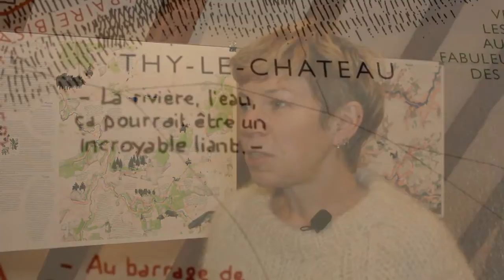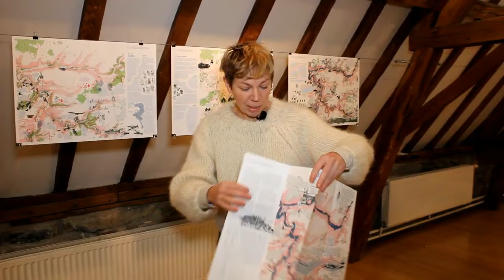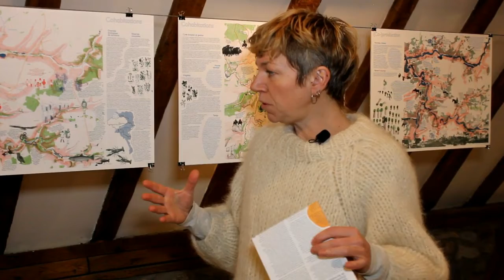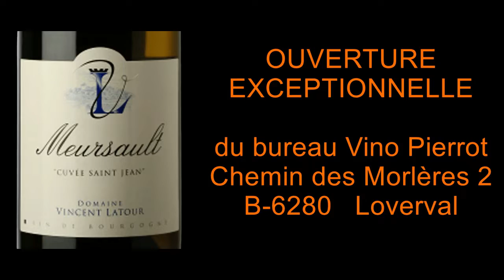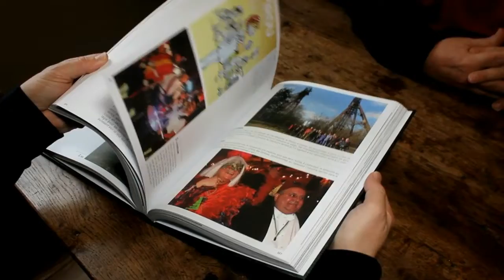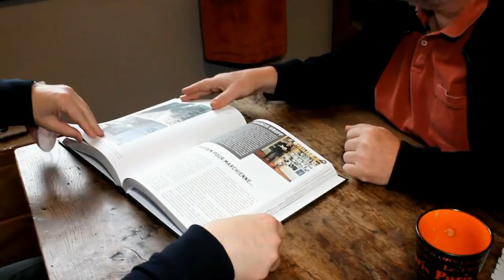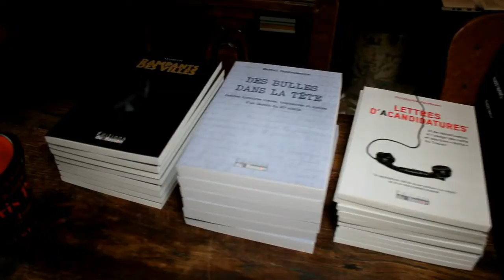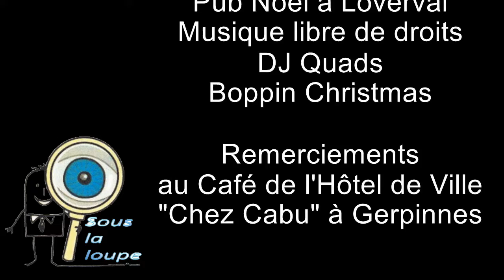Sous la loupe by Atelier Lovervalois - Novembre 2021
Sous la loupe est un web-magazine tous publics créant du lien entre citoyens par la découverte de leur environnement dans l'Entre Sambre-et-Meuse. Il est réalisé et produit par l'ASBL Atelier Lovervalois. On y parle de culture, tourisme et patrimoine, artisanat, environnement, folklore, sport, personnalités, commerce de proximité, milieu associatif... bref, de tout ce qui peut ou qui doit vous intéresser!
L'approche est différente que dans les formats TV; on coupe le moins possible lors du montage ce qui laisse aux intervenants le temps de s'exprimer...
Au sommaire, ce mois-ci:
* un atlas de récits d'un territoire habité à Walcourt;
* la chronique "livre" d'Eddy;
* Li Bondjoû di Cabu, chronique en wallon de Michel Robert;
* L'interview de Mac Delta, réalisateur de "La magnificence du grand Charleroi".
Pour voir et/ou revoir nos "web-magazine" (onglet Sous la loupe) ou via notre chaîne YouTube